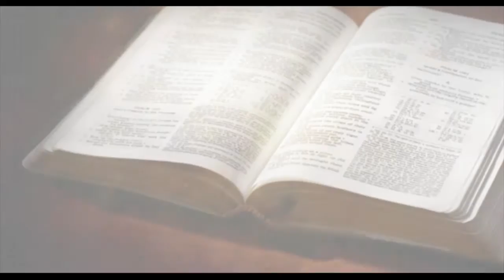33. La llave de David y la fidelidad en tiempos de poca fuerza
El MENSAJE A LAS SIETE IGLESIAS - FILADELFIA
Tema 33: La llave de David y la fidelidad en tiempos de poca fuerza